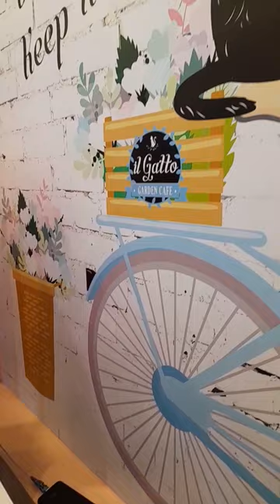caramel machiatto in ifugao